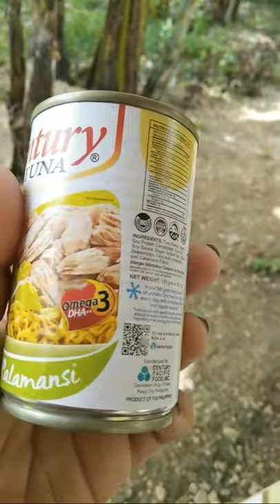How To Deal With Anxiety And Panic Attacks?